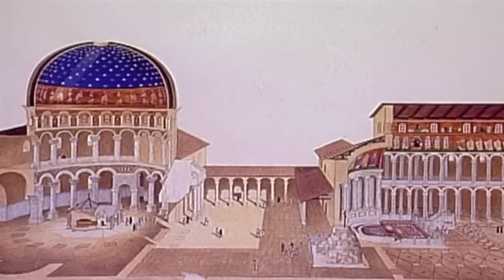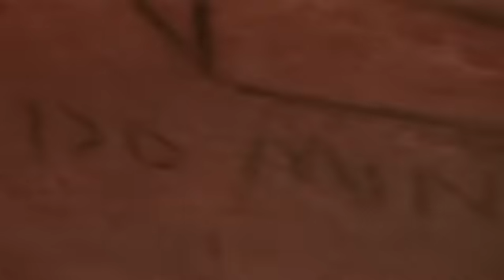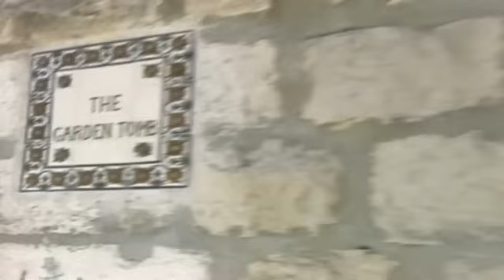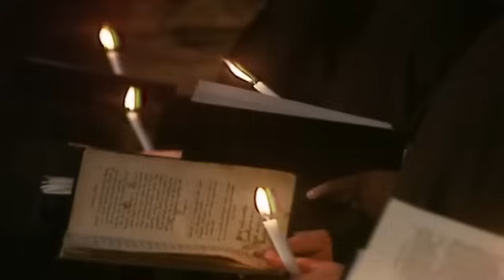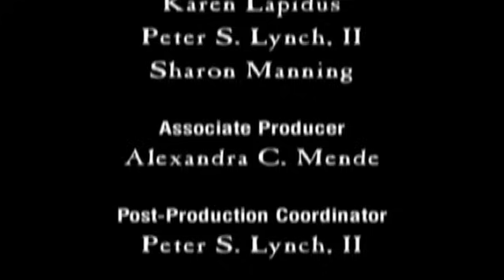Documental Misterios 5 Los misterios de la tumba de Jesus - documentales en español